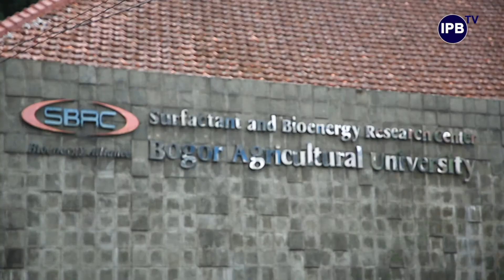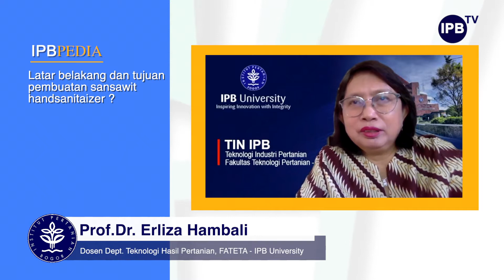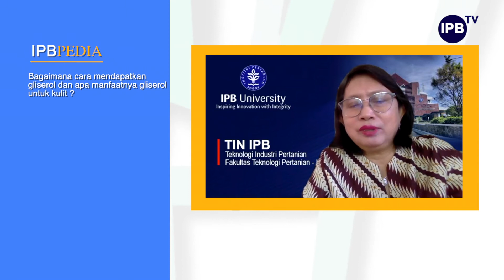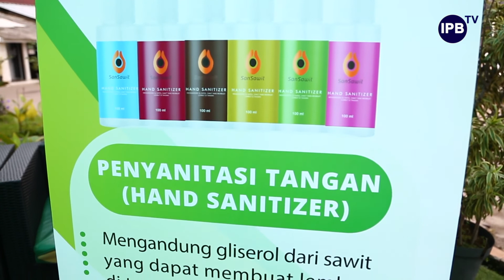IPB Pedia: SanSawit, Hand Sanitizer dari Turunan Kelapa Sawit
Menggunakan handsanitizer merupakan salah satu tindakan preventif untuk mencegah penyebaran virus covid-19 ditengah pandemik yang terjadi saat ini. Kandungan alkohol dalam handsanitizer terbukti secara klinis mampu mengurangi bakteri, kuman dan virus yang menempel pada tangan manusia. Prof.Dr. Erliza Hambali dari Peneliti Pusat Surfaktan Bioenergy Research Center (SBRC) LPPM IPB University membuat handsanitizer dari turunan kelapa sawit yang diberi nama SanSawit. Produk SanSawit handsanitaizer merupakan produk sanitasi tangan yang mengan etanol dan gliserol dari kelapa sawit yang lembut ditangan.